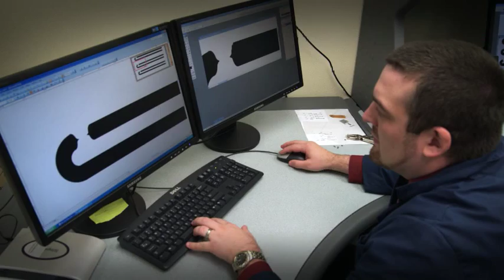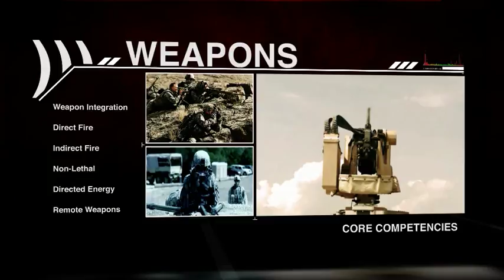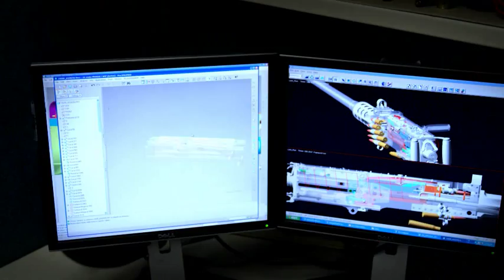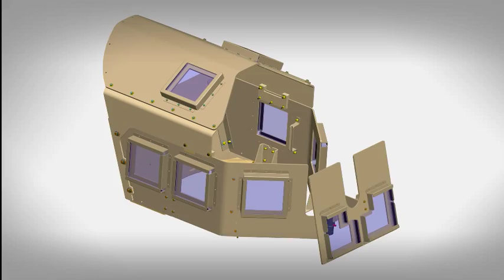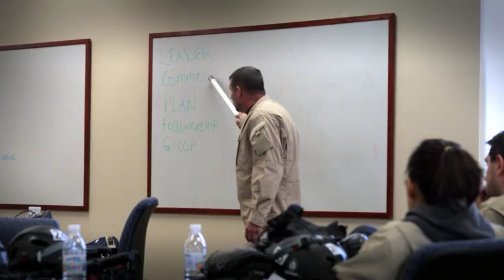Who We Are - The Armament Research, Development and Engineering Center (ARDEC)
This unique group of scientists and engineers comprise the largest tenant at Picatinny Arsenal, making ARDEC one of the largest employers in Northern New Jersey.

In direct support of the Research, Development and Engineering Command (RDECOM), ARDEC works to develop munitions, weapons, explosives, nanotechnologies, fire control and other associated items for the U.S. military.

From the cannonballs fashioned for George Washington's Continental Army, to the laser-guided artillery currently being used in combat, warfighters depend on having the best weaponry and ammunition available - and ARDEC develops 90 percent of those products.